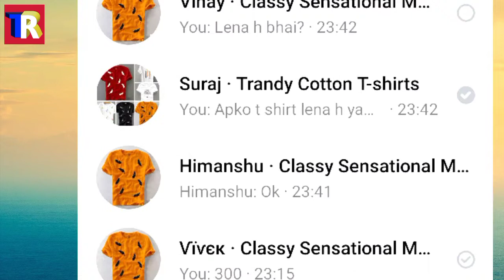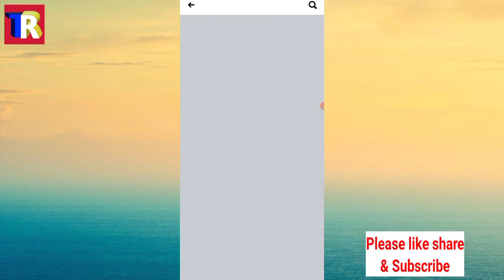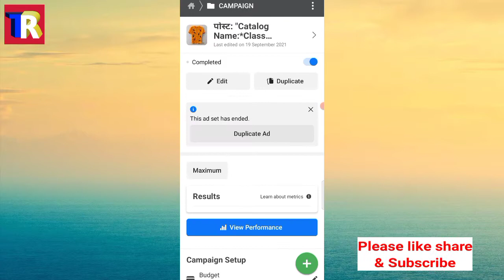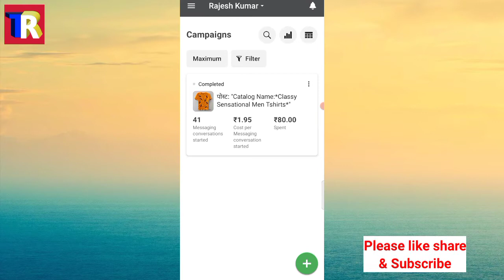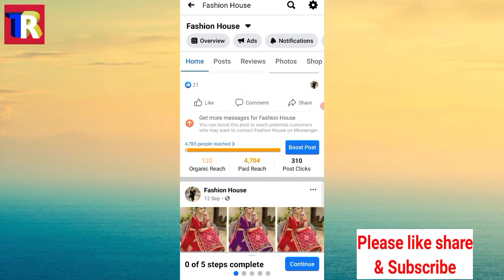Facebook marketplace Boost Listing Result || Kitne order mile boost listing se